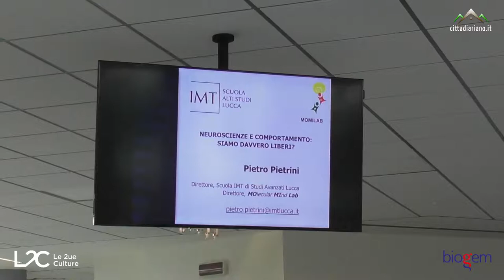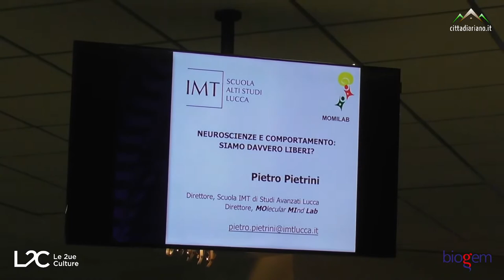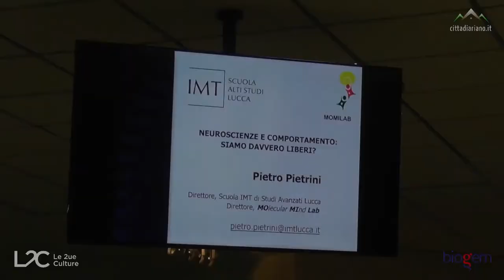LE DUE CULTURE 2021 - Imputabilità e libertà - Ep.03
"Imputabilità e libertà", intervista a GUSTAVO PANSINI, Professore Emerito di Diritto processuale penale all’Università degli Studi di Urbino “Carlo Bo”, già Professore Ordinario all’Università degli Studi di Roma Tor Vergata e PIETRO PIETRINI, Università di Pisa, Direttore Scuola IMT Alti Studi Lucca, modera
VINCENZO REGARDI, Avvocato del Foro di Benevento